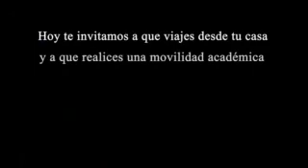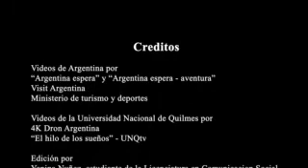Video UNQ, imágenes de Argentina, Bienvenida a Pasaporte Global (Yanina Nuñez)